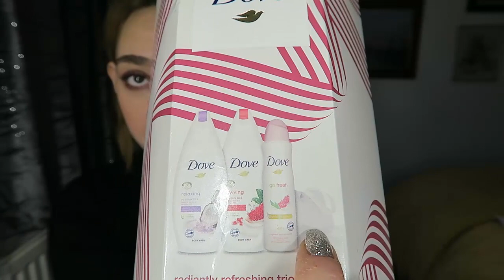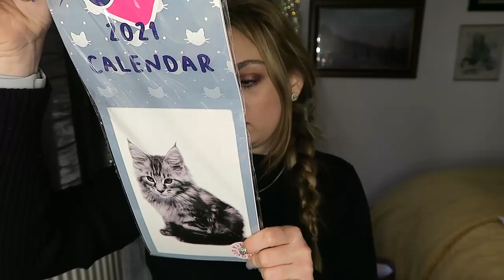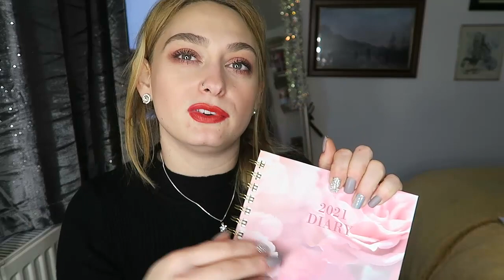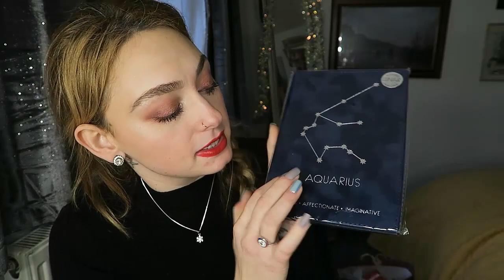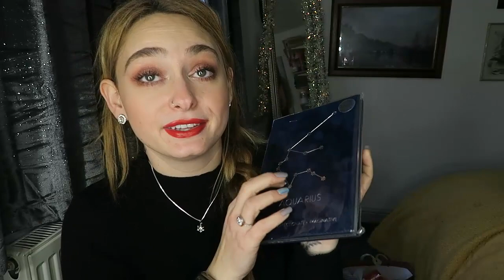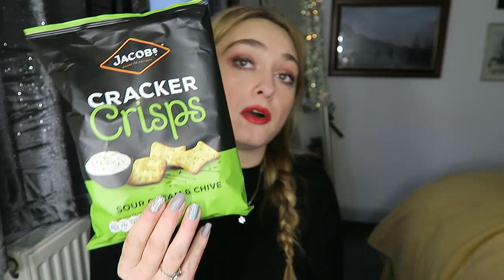A realistic What I Got For Christmas 2020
Hey guys, I decided to call this a realistic what I got for Christmas due to the fact some people just post these videos to brag about what designer bag or new phone they got.
Although I do love watching these videos some people right now or in the world generally can't afford luxury items so I'm greatful for anything and everything I recieve. Even having a turkey dinner is amazing if I'm honest.
So, I hope you enjoy this video and have had a lovely Christmas and have a lovely new year too!🖤🖤

Editing Software: Camtasia
Photo Editor: GIMP